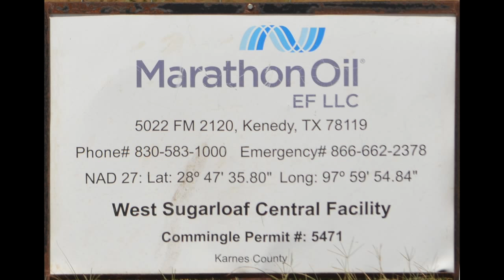Marathon West Sugarloaf Central Facility